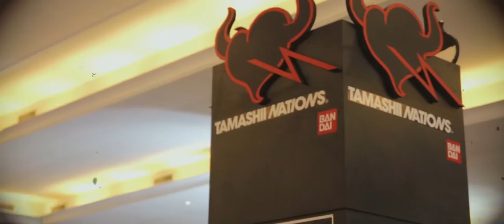Indonesia Comic Con 2014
Did you miss Indonesia Comic Con 2014? Here is the video!

Special thanks to all our pop cultures personalities, exhibitors, artist alley participants, media, fans, communities & cosplayers! ^^